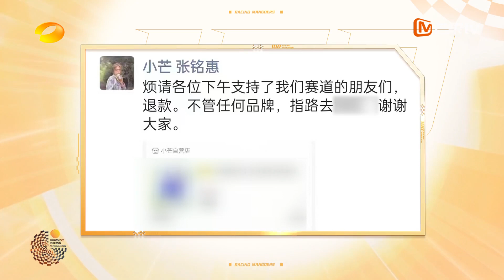【抢先看】 紧张！张铭惠“吐槽”公司被CEO抓包？《100道光芒》Racing Mangoers EP8丨HunanTV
青春集结，汇聚光芒！7月31起每周日晚上会员抢先看整片 非会员每周一晚20:00准时首映！一起来见证00后光芒新人的成长之旅吧！​​​​​​​加入MangoTV VIP 会员抢先看正片，解锁更多会员专享内容！
CAST：何炅/汪涵/张阳
节目简介：国内首档00后成长纪实节目，真实纪录100名应届毕业生初入“小芒”电商职场，在工作中历练成长，挑战100天完成团队创业、竞争冠军团队获得创业奖励。